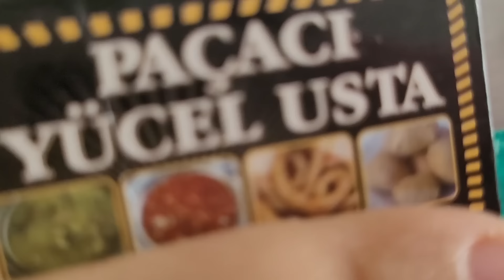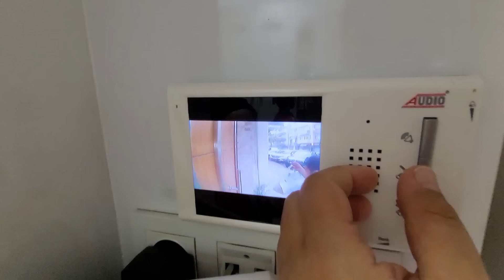BİR GÜN BOYUNCA KRAL KÖLE !!